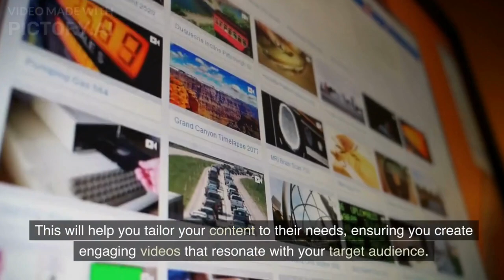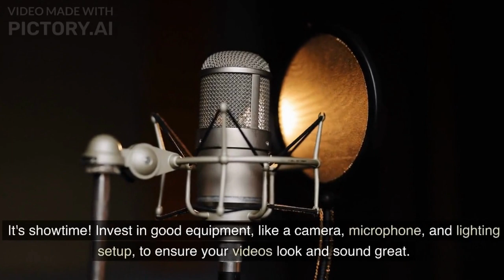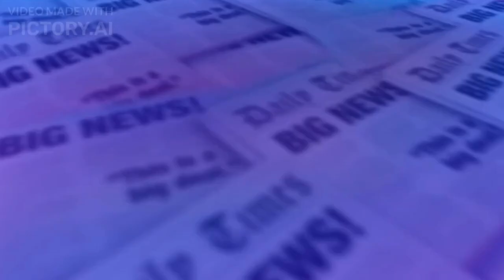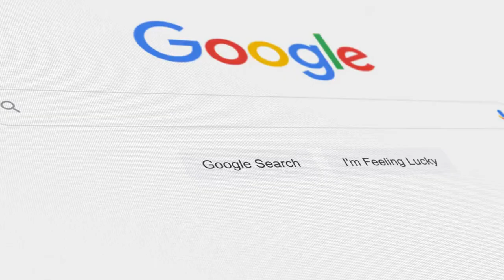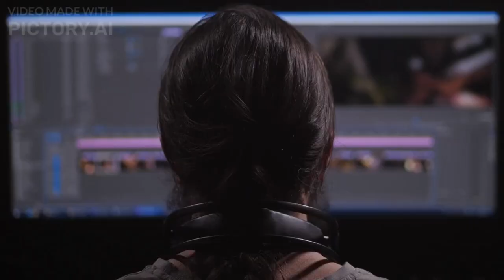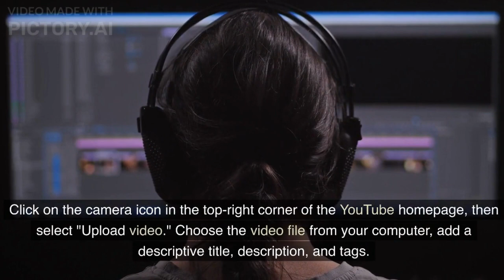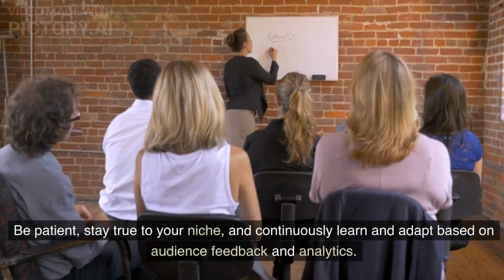"The Ultimate Guide: How to Create a YouTube Channel from Scratch!"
If you've ever wondered how to create a YouTube channel and share your voice with the world, you've come to the right place.

In this video, we'll guide you step-by-step through the process of creating your own YouTube channel from scratch. Whether you're an aspiring vlogger, a talented musician, a passionate gamer, or an expert in a specific field, this video will equip you with all the essential knowledge to get started on your YouTube journey.

We'll cover everything from finding your niche and defining your target audience to planning your content and optimizing it for maximum visibility. You'll learn how to set up your channel, choose an attention-grabbing name, and create compelling branding elements that reflect your unique style.

But it doesn't stop there. We'll also delve into the technical aspects of video production, providing tips on equipment, filming, editing, and storytelling techniques. We want to help you create engaging videos that captivate your viewers and keep them coming back for more.

Additionally, we'll explore strategies for optimizing your channel's discoverability through SEO techniques, thumbnail design, and effective promotion on social media platforms. You'll learn how to analyze your YouTube analytics, gain insights into viewer behavior, and use this data to refine your content strategy.

Building a successful YouTube channel is not just about creating great content; it's about fostering a thriving community. We'll share strategies for engaging with your audience, responding to comments, and creating a sense of belonging that encourages viewers to become loyal subscribers.

Whether you're a beginner just starting out or someone looking to take their existing channel to new heights, this video is your ultimate guide. Join us on this exciting journey of creativity, self-expression, and connection.

Let's dive in and create an incredible YouTube channel together!

[Insert Call-to-Action and Channel Links]

Remember, building a successful YouTube channel takes time, dedication, and a genuine passion for what you do. We're here to support you every step of the way. Welcome to the YouTube creator community, and let's make your channel a resounding success!